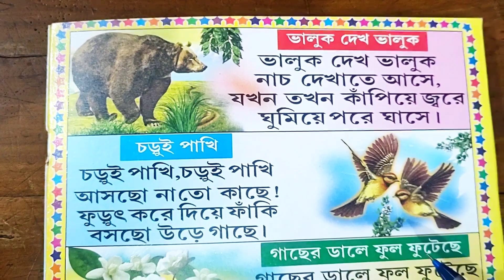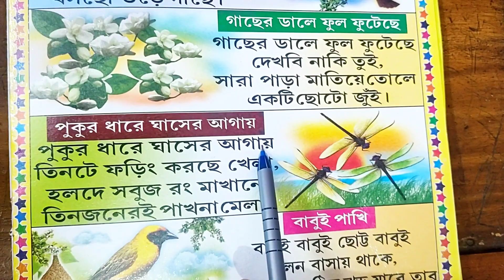Bangla Chora | ভাল্লুক দেখ ভাল্লুক + চড়ুই পাখি + more bengali nursery rhymes | ছোটদের বাংলা ছড়া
ArkoDeep Academy

Bangla Chora | রাম গরুড়ের ছানা + আমাদের ছোট নদী + ঝিনেদার জমিদার + more bengali nursery rhymes |
ArkoDeep Academy

Bengali Nursery rhymes || দোল দোল দুলুনি রাঙা মাথায় চিরুনি + কাঠবিড়ালি কাঠবিড়ালি + More rhymes ||
ArkoDeep Academy